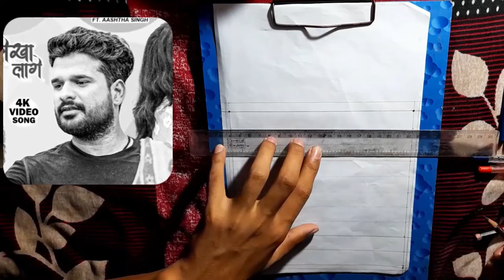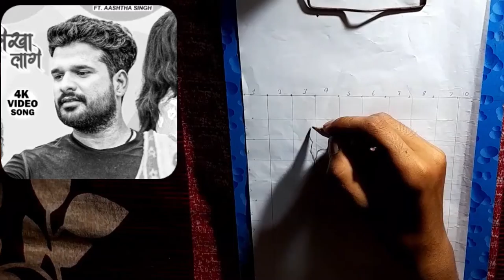video_Ritesh pandey_मिठाई लेखा लागे_drawing video | Ritesh pandey easy drawing video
Releted keyboard :-

wave music,
Mithai Lekha Lage,
मिठाई लेखा लागे,

ritesh pandey,
rang marchai lekha lage ritesh pandey,
ritesh pandey holi song,

________🙏THANKS🙏________